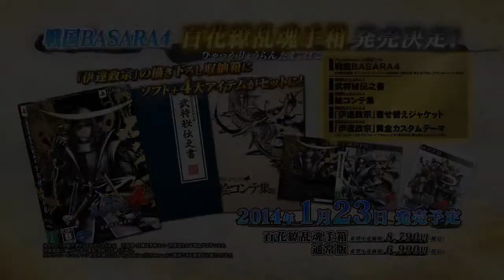Sengoku Basara 4 Trailer